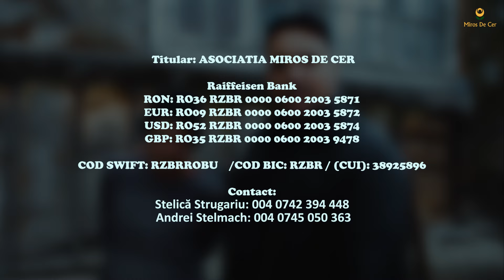Cu sufletul plin de durere, muncește cu ziua pentru frații lui | 𝐅𝐮𝐦 și 𝐟𝐨𝐜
🌟 Îți mulțumim pentru vizionarea videoclipului nostru!  Nu uita să distribui acest videoclip pentru a ne ajuta să ajungem la cât mai multe persoane și să inspirăm generozitatea și compasiunea în rândul comunității noastre. 🙏💫

🌍 Misiunea Noastră:
Asociația Miros de Cer este dedicată aducerii speranței și îmbunătățirii vieților celor mai vulnerabili membri ai societății noastre. Cu ajutorul lui Dumnezeu, ne străduim să construim un viitor mai bun pentru comunitățile noastre, oferindu-ți sprijin, resurse și o mână de ajutor când este mai mult ca necesar. Cu fiecare acțiune, visăm să creăm un impact pozitiv și să schimbăm vieți.

🤝 Cum ne poți ajuta:
Donațiile tale sunt o parte vitală a misiunii noastre. Fiecare contribuție contează și face posibile proiectele noastre de caritate. Te invităm să donezi la următoarele conturi bancare:

🏦 Raiffeisen Bank
📌 Titular: ASOCIATIA MIROS DE CER
📄 Cod SWIFT: RZBRROBU
🏆 Cod BIC: RZBR
🇷🇴 RON: RO36 RZBR 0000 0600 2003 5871
🇪🇺 EUR: RO09 RZBR 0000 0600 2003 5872
🇺🇸 USD: RO52 RZBR 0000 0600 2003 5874
🇬🇧 GBP: RO35 RZBR 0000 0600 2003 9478

✉️ Pentru mai multe informații și modalități de a te implica, ne poți contacta la sau la numerele de telefon (Stelică Strugariu) sau 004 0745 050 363 (Andrei Stelmach). Suntem întotdeauna bucuroși să auzim de la tine!

Fiecare gest de generozitate contează și face diferența în viața celor aflați în nevoie. Mulțumim că ești alături de noi! 💗